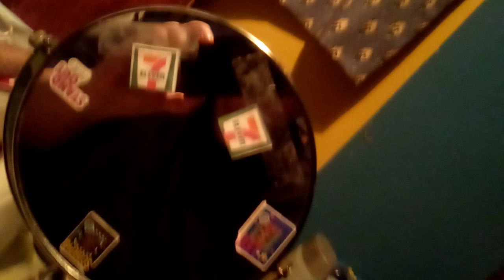May 15, 2021